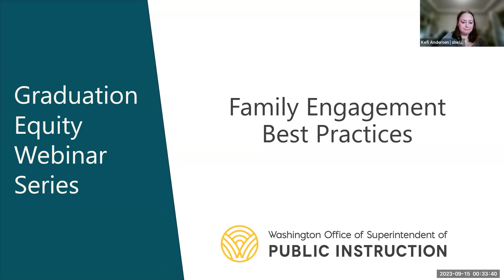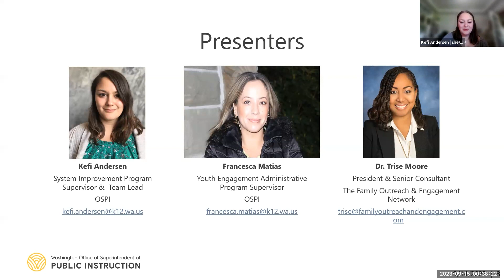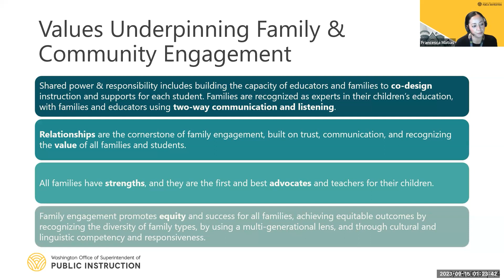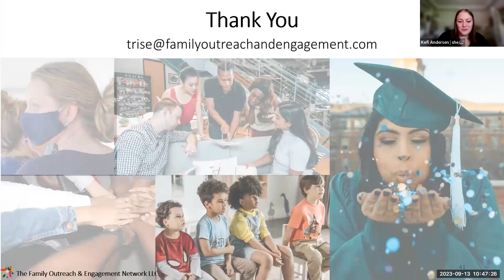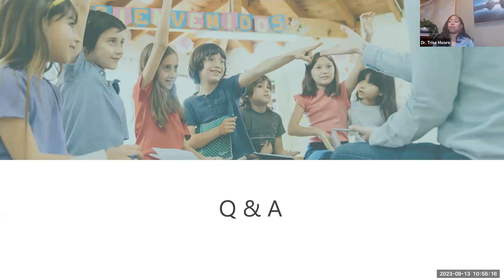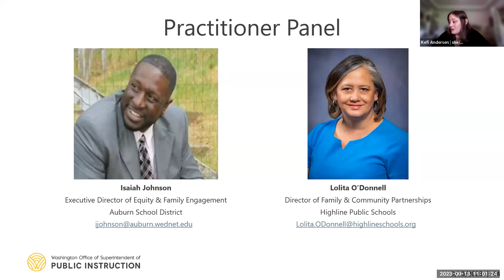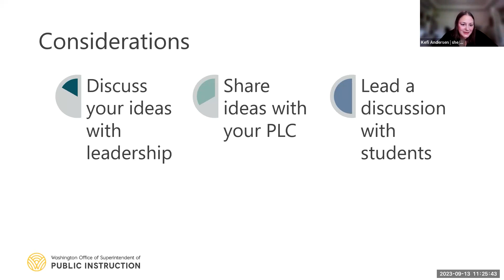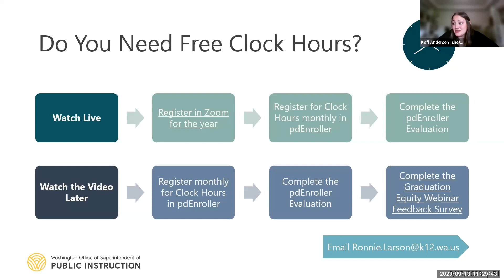Graduation Equity Webinar – Family Engagement Best Practices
The most crucial contribution to a child's success in school and in life is to support their education. Research demonstrates that parental attitudes and ideas about education, independent of household income or level of education, can have a significant impact on children's academic success. The ideal family-school involvement strategy goes beyond information sharing and frequent newsletters and email blasts. Instead, family-school involvement is an ongoing partnership that includes open communication that honors family voice, mutual understanding, the development of trust, and fostering culturally responsive family partnerships. When it's effective, family-school engagement welcomes community relationships and input, bringing in community-based organizations, families, caregivers, and school teams that all share a commitment to ensuring that students have the best experiences and outcomes possible. We’re bringing you Dr. Trise Moore, the President & Senior Consultant for The Family Outreach & Engagement Network to talk about the advice she shares with schools to craft authentic connections to families. We’ll also have practitioners with us to talk about their experiences in the Auburn and Highline School Districts. Free Clock Hours are available.

Our presenters include: Dr. Trise Moore, President & Senior Consultant, The Family Outreach & Engagement Network; Dixie Grunenfelder, Executive Director, Student Engagement & Support, OSPI; Francesca Matias, Youth Engagement Administrative Program Supervisor, OSPI; Isaiah Johnson, Executive Director of Equity & Family Engagement, Auburn School District; Lolita O’Donnell, Director of Family & Community Partnerships, Highline Public Schools.

Get free Clock Hours by watching our video and filling out our Feedback Survey

About

Graduation Equity Webinars help growth minded educators and education advocates to learn from education leaders who are closing opportunity gaps. Using OSPI data and experience from Washington schools, Graduation Equity webinars reveal the systems that drive success, an equity focus, and the key strategies that are getting students to graduation. Graduation Equity Webinars were designed for leadership teams to highlight best practices with strategic real school examples.